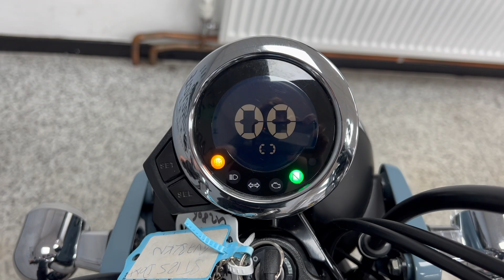Honda DAX-125 For Sale At Hastings Motorcycle Centre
Hello and welcome to Hastings motorcycle centre we are delighted  to bring to you The Honda Dax Registered on the 19/01/2024 on a '73 plate, and with only 389 miles, this Honda Dax comes beautifully presented in Pearl Cadet Grey. This 1970s icon has been reimagined for today as a stylish 125cc motorcycle, keeping all the classic Dax charm from its 12-inch wheels, chunky tyres, and unique T-shaped frame, to modern touches like LED lights,  LCD instrument display, high swooping handlebars, and a comfortable padded seat. Now equipped with the largest engine capacity in the Dax’s history, the 4-speed gearbox is clutch-free with a  toe-heel lever, making gear shifts effortless. At just 107 kg fully fueled, it’s not only easy to ride but also a perfect companion for motorhome adventures. this Dax is ready for the road and benefits from the remaining manufacturers warranty and A-A road side assist. We offer nationwide delivery across the U K as well as a variety of flexible finance options to suit your needs. for more information don't hesitate to reach out to us on 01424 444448 or email please note there's a small £75 admin fee applicable to all our bikes, Thank you for watching and we look forward to hearing from you soon